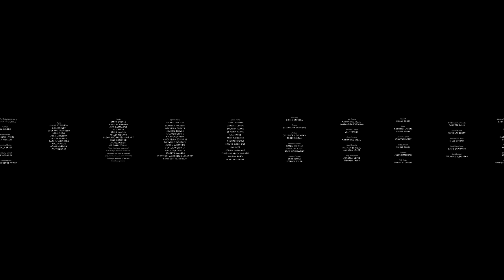He Served the Longest Sentence of Any Innocent U.S. Inmate (360°)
In this stunning 360° video, former U.S. inmate Rickey Jackson, who was wrongfully imprisoned for 40 years (including being on death row and in solitary), tells the story of his rebirth. At the time of his release, Jackson served the longest sentence of any exonerated U.S. inmate.

Use the arrows on the top left of the video window to watch from any angle, or just click and drag in any direction.

"Send Me Home" was directed by Cassandra Evanisko and produced by Lonelyleap. It is part of The Atlantic Selects, an online showcase of short documentaries from independent creators, curated by The Atlantic.